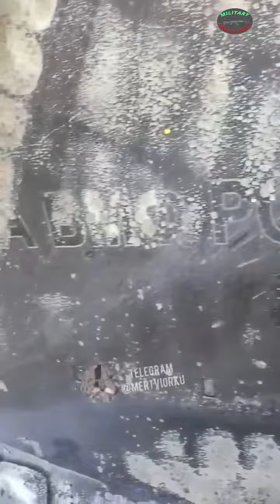Russian jet shot down by Ukraine army 'here is what was left of the jet after it was shot down'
Russian jet destroyed by Ukraine army 'here is what was left  after it was shot down'